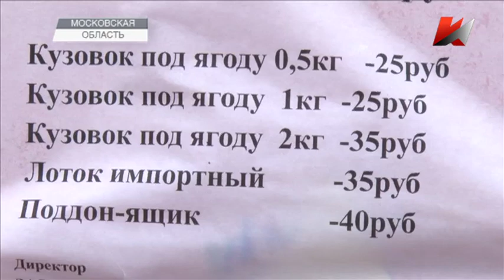Темы дня (29.06.2015)